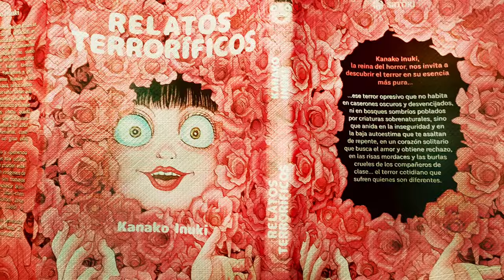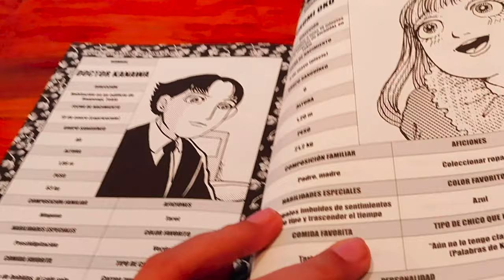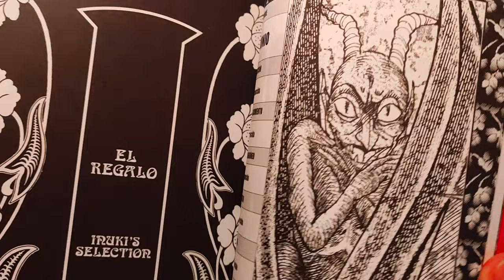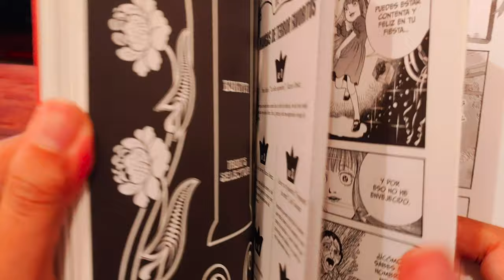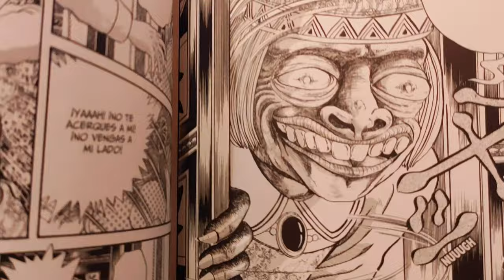Kanako Inuki La Reina Del Manga de Terror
Reseña del manga relatos terroríficos de la editorial SATORI